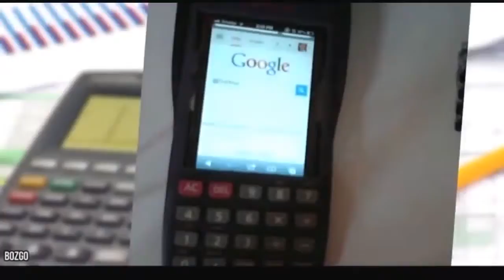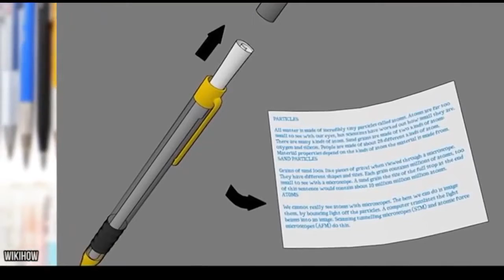TRUQUES infalíveis para COLAR NAS PROVAS - Curiosidades e Fatos Desconhecidos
TRUQUES infalíveis para COLAR NAS PROVAS / escola, / tutorial, / enem, / estudantes, / dicas, / como colar, / truques, / faça você mesmo, / macetes, / prova, / estudar, / como, / material escolar, / artes manuais, / provas escolares,/ professora
Top 10 / 10 mais: Você sabia que a Fatos descinhecidos e curiosidades tem idéias incríveis e conhece a área secreta de um universo curioso e fatos insanos ?
Veja Os Maiores FATOS DESCONHECIDOS e Suas CURIOSIDADES do Planeta.

OBRIGADO Amigo(a) Desconhecido 👍👍